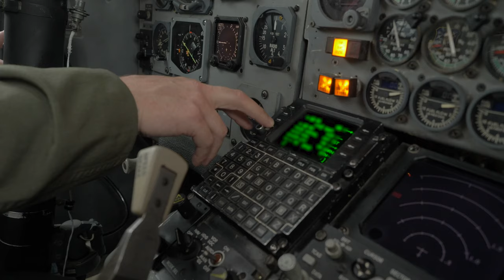E-8C Joint STARS Air Guard flight engineer performing pre-flight checks at Robins AFB, April 10.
Video of E-8C Joint STARS Air Guard flight engineer performing pre-flight checks
WARNER ROBINS, GA, UNITED STATES
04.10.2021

U.S. Air Force Tech. Sgt. Chris Sanders, a flight engineer with the 116th Air Control Wing (ACW), Georgia Air National Guard, performs pre-flight checks on an E-8C Joint STARS prior to a mission at Robins Air Force Base, Georgia, April 10, 2021. The 116th ACW, along with the active-duty 461st ACW, and Army JSTARS, makes up Team JSTARS which provides geographic combatant commanders around the world with on-call battle management, command and control, intelligence, surveillance, and reconnaissance support, commonly referred to as C2ISR. (U.S. Air National Guard video by Airman 1st Class Josiah Meece)

Film Credits: Video by Airman 1st Class Josiah Meece
116th Air Control Wing Public Affairs